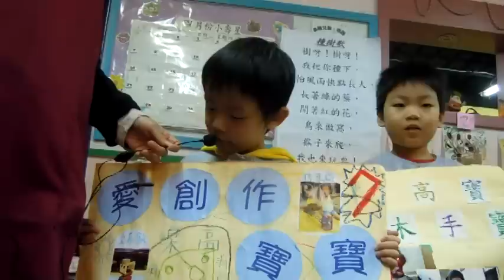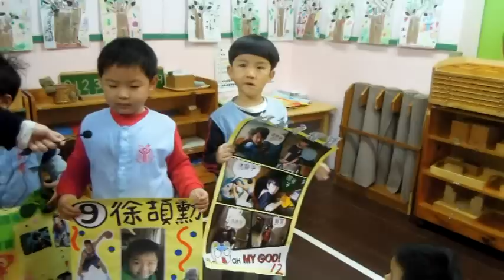新店劍聲平安幸福家我是小小候選人